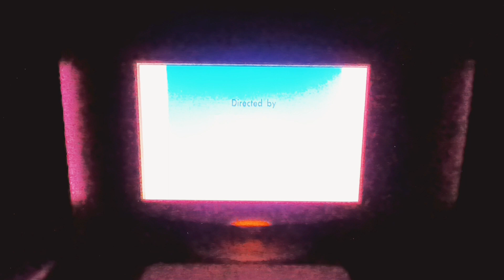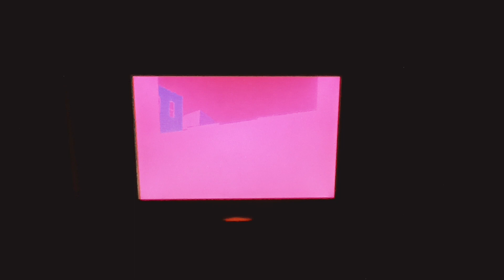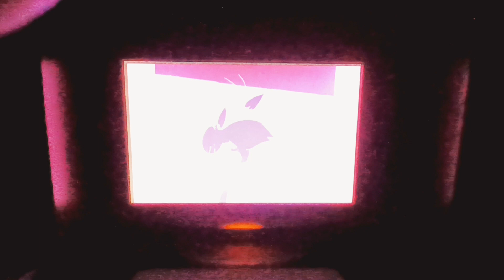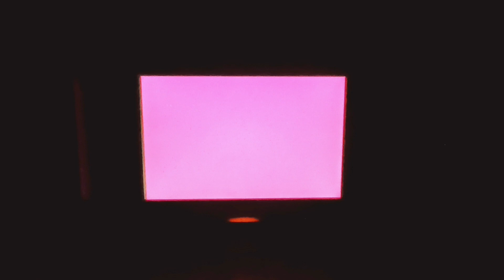Dog Pounded (1954)🐈🦮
I Don't Own That Video. Credit To: @patchythepirate9464

Dog Pounded Is A 1954 Looney Tunes Short Directed By Friz Freleng.

Airdate: 2 January 1954
Blue Ribbon Reissue: 26 January 1963[1]
Series: Looney Tunes
MPAA Number: 15620
Production Number: 1278
Copyright Renewed: 23 January 1981
Starring: Sylvester, Tweety, Bulldogs, Pepé Le Pew (Cameo)
Crew
Voice Characterizations: Mel Blanc
Director: I. Freleng
Written By: Warren Foster
Producer: Eddie Selzer (Uncredited)
Animated By: Manuel Perez, Ken Champin, Virgil Ross, Arthur Davis
Layout Artist: Hawley Pratt
Background Artist: Irv Wyner
Film Editor: Treg Brown (Uncredited)
Musician: Carl Stalling

Plot
A Hungry Cat Sylvester Sees Tweety Is In His Nest, Which Sits On A Tree In A Dog Pound, Which Is Home To Numerous Bulldogs. Sylvester Tries Different Methods Of Getting Up The Tree, Including Disguising Himself As A Dog, But None Of Them Work. Eventually, He Disguises Himself As A Skunk, Which Almost Works Until Pepé Mistakes Him For A Female Skunk And Starts Flirting With Him.

Availability
(1984) VHS
The Looney Tunes Video Show, Volume 19
(1990) VHS
Sylvester And Tweety (1990)
(1994) LaserDisc
Sylvester And Tweety's Bad Ol Putty-Tat Blues
(1997) LaserDisc
Bugs And Tweety: Watch The Birdie (1997 Dubbed Version) (Only In PAL Regions)
(1998) VHS
Looney Tunes Presents Tweety: Home Tweet Home (1997 Dubbed Version)
(1998) VHS
Special Bumper Collection (Vol. 7)
(1999) VHS
Looney Tunes Collectors Edition Volume 14: Cartoon Superstars (1997 Dubbed Version, Without Notice)
(2001) DVD
I Love Tweety: Volume 1 (Restored With DVNR)
(2011) DVD
Looney Tunes Super Stars' Pepé Le Pew: Zee Best Of Zee Best (Restored Without DVNR)
(2014) Blu-Ray
Looney Tunes Platinum Collection: Volume 3, Disc Two (Restored Without DVNR)
(2014) DVD

Streaming
Boomerang App (2017 - ) (Restored Without DVNR)
HBO Max (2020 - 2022) (Restored Without DVNR)

Notes
This Is The Only Appearance Of Pepé Le Pew (A Chuck Jones Character) In A Friz Freleng Cartoon. Later The Same Year, Tweety Would Appear For The Only Time In A Chuck Jones Cartoon, "No Barking".
Pepé Le Pew Would Romantically Pursue Sylvester By Mistake Again In The Sylvester And Tweety Mysteries Episode "Is  Paris Stinking?" And The 2000 Direct-To-Video Feature Film Tweety's High-Flying Adventure. Interestingly In The Sylvester & Tweety Mysteries Episode "Platinum Wheel Of Fortune", Sylvester Gets Romantically Pursued By A Lovesick Skunk By Mistake, Though It Is Not Pepe Le Pew, It's Pepe's Equally-Lovesick Cousin Pitu Le Pew.
Similar In Concept To "Ain't She Sweet", This Cartoon Also Centers Around Sylvester Trying To Catch Tweety Surrounded By Bulldogs, Except That Here Granny Doesn't Appear And Tweety Is Not A Pet.
On September 12, 2022, Jerico Dvorak Uploaded A Non-Blue Ribbon 16mm Print Of The Short On YouTube.[2]
This Is The First Cartoon To Have The Color Rings Adjusted To The Academy Widescreen Standard (1.85:1), Becoming Smaller.